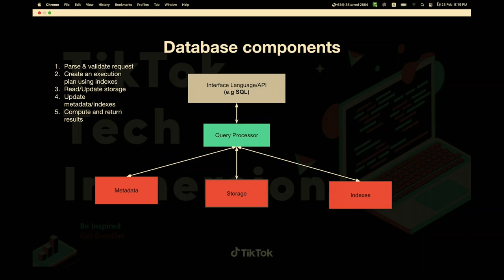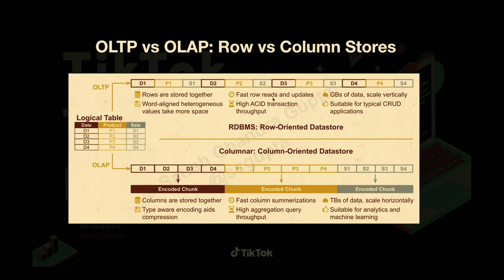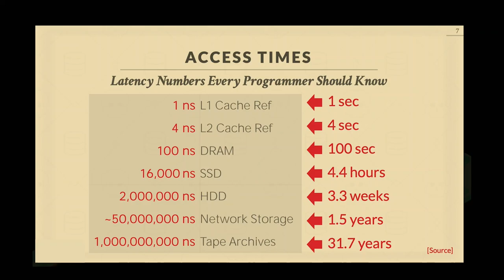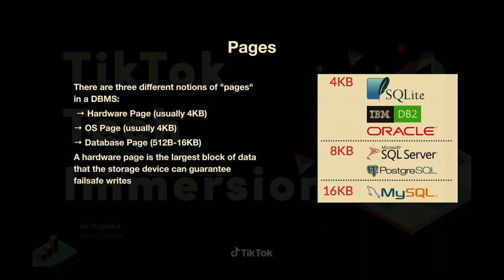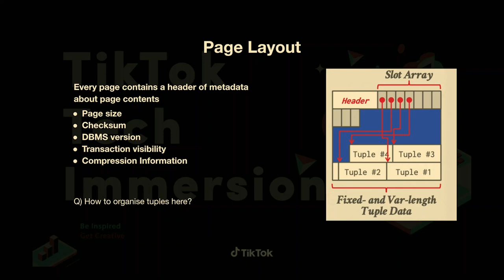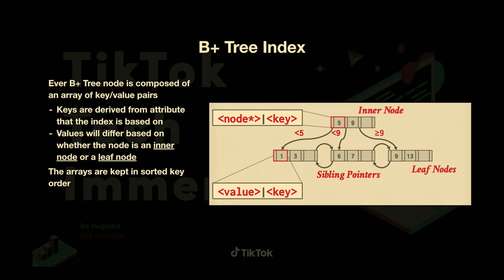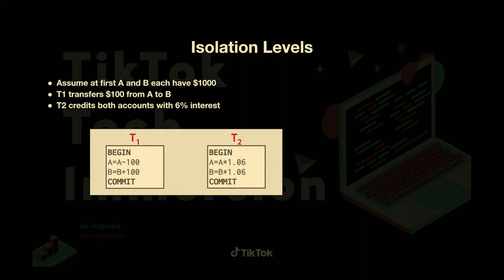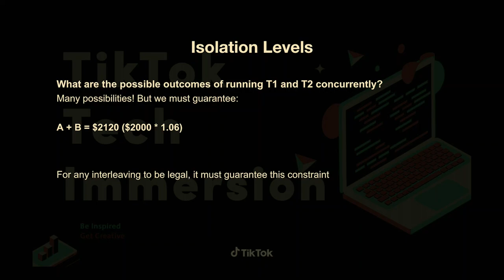Friday Hacks #253 MySQL Internals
This talk takes a dive into the architecture of MySQL’s InnoDB storage engine. From in memory and on disk structures to the various locking strategies used to provide transactions, this talk aims to let you understand why your queries might be running slower than you’d expect.

Speaker Profile
Omer Iqbal is a Tech Lead Manager at TikTok, who is a full stack engineer with a passion for building scalable distributed systems and optimizing system performance. He gets very excited in discussions around distributed consensus, Rust, Kubernetes, networking, functional programming, compilers, GPUs, media codecs and mobile app development.